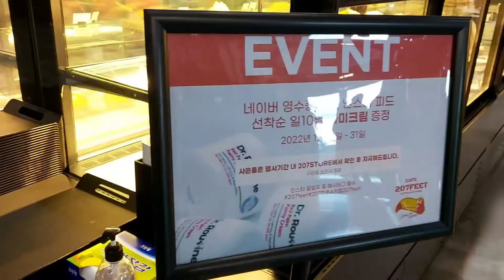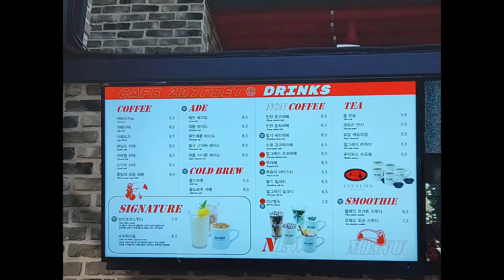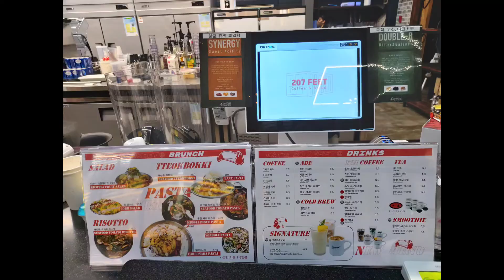파주 신상카페 대형베이커리카페 207FEET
파주 신상카페 베이커리 대형까페
207FEET 파주본점
경기 파주시 조리읍 새능안길 32 능안리